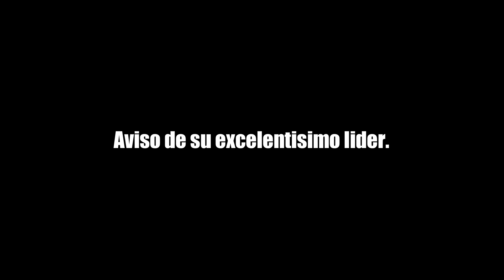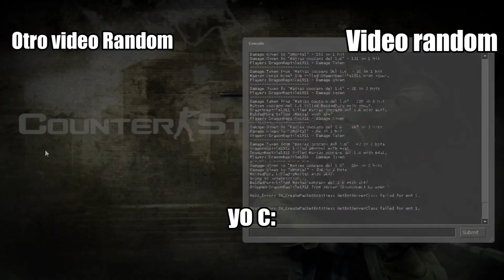Counter Strike Source | 2V2 de Risas en Dust 2 (+ tiros mentiras y manqueadas)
Este video es del 3 enero y me olvidé poner audio de discord. Y todavia quedan como unos 2 o 3 mapas por subir.
@RIFLEXGamer (no se si sigue usando YT)

El peluca y bondadpura no hacen contenido.. SON MI CONTENIDO 7U7

Subscribete si te gusta mi contenido.